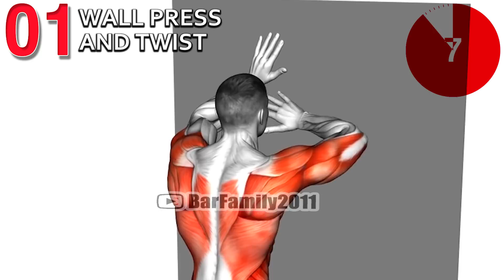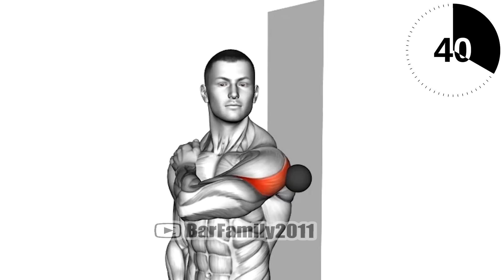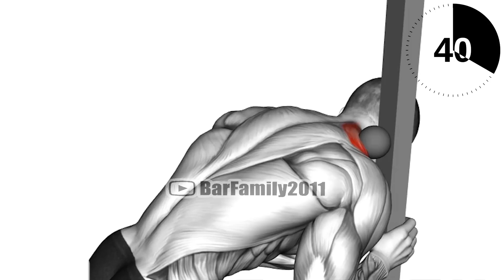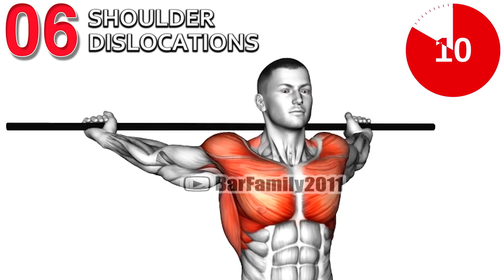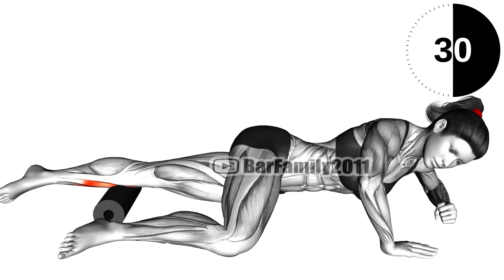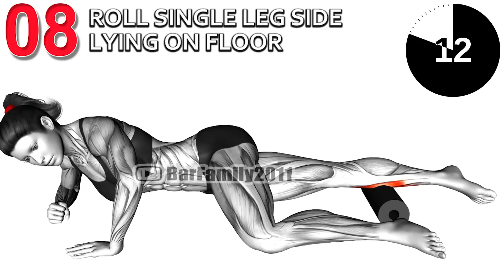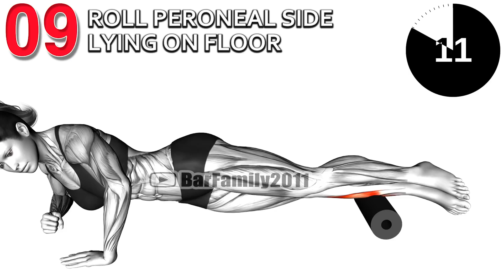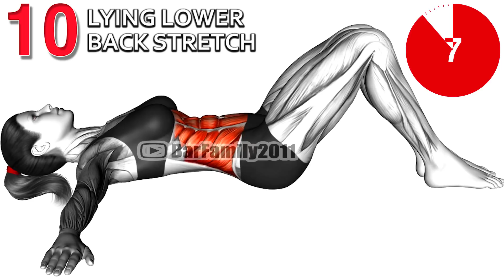Mobility Stretching Exercises (After Workout)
Stretching makes the muscles supple. It increases muscle fiber density and it helps create greater balance in the way muscle tissue is distributed along the muscle length. As a result, stretching helps increase muscle power and increase the degree of freedom of movement a muscle group enjoys. As a total, stretching liberates the body from its own strength and places it more under your control.

0:00 Wall press and twist
0:40 Elbow flexor stretch
1:20 Roll ball deltoid posterior
2:01 Roll ball upper trapezius release
2:41 Shoulder stretch behind the back
3:21 Shoulder Dislocations
4:01 Roll forearms
4:41 Roll single leg side lying on floor
5:41 Roll peroneal side lying on floor
6:42 Lying Lower Back Stretch

What are 10 exercises for flexibility?
What are good stretching exercises?
What are the 4 main stretches?
What are 3 stretches to improve flexibility?
quick stretch, quick stretch yoga, madfit, at home stretch workout, stretch workout, at home stretching exercises, 5 min stretch, madfit 10 min stretch.